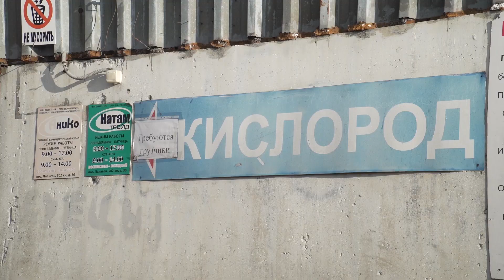«Мал золотник, да дорог». В Бурятии увеличат производство медицинского кислорода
Ситуация с медицинским кислородом в республике остаётся непростой. Суточная потребность – 18 тонн. Для сравнения – во вторую волну коронавируса было необходимо 7.